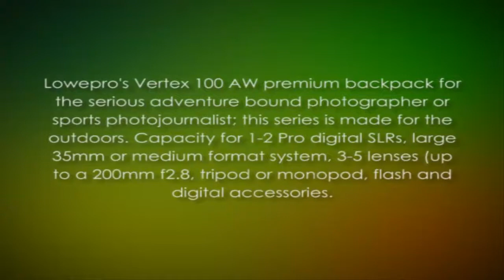Lowepro Vertex 100 AW Camera/Laptop Backpack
Essential Camera Accessories

The following video clip is a recording of an essential camera accessory product. It is part

of a product range to help take better photo's with your camera equipment.

This is the 22nd part of the video in the series.

The Lowepro Vertex 100 AW Camera/Laptop Backpack is designed for sports photojournalists or adventure bound photographers. The backpack is ready for outdoor use. It can be used to accommodate 1-2 pro digital SLRs, 3-5 lenses, digital accessories and flash. It features a revolutionary Glide Lock system that can be used to attach tripods and many other types of equipment. The zippers are water resistant and it has an all weather cover. It can therefore be used in any given place including harsh conditions. The inner and outer compartments can be used for memory cards, cable, and other accessories.

Want To Learn More Ways To Take Better Photo's With Your Camera Equipment?

list=PLG5Ei0mcsEa0E1dxvgdthlANIGqI4Vr_j